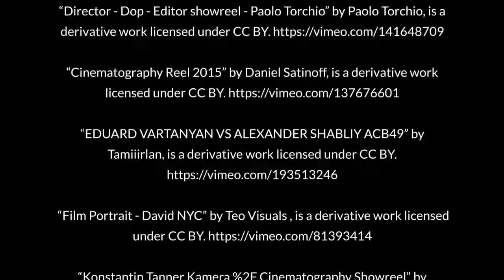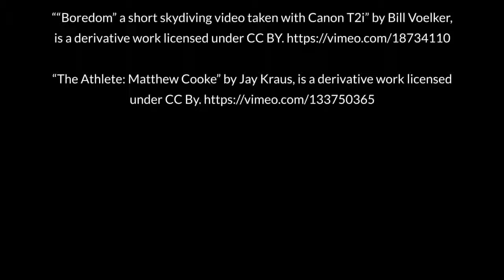Best Motivational Speech Video Featuring SELF DISCIPLINE - Will Smith- Please subscribe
GREEN PRODUCTS
New Battery Reconditioning Course! Vsl Conversions 9.7% & Epc $2.1! (view mobile)

Power Efficiency Guide (view mobile)

New Vsl! Portable Solar Enegy System! Off The Chart Conversion Rates! (view mobile)

Hot New Offer: Backyard Revolution - 10%+ Conversion Rates (view mobile)

Hot Offer! Solar Power Program That Truly Helps People! Crazy Epcs!